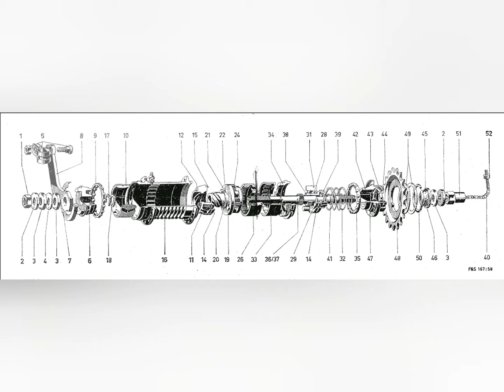Berater Harry Frank Alexander Kaufmann and the Ass Kids (2019)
Music, Words and Photography Alexander Kaufmann